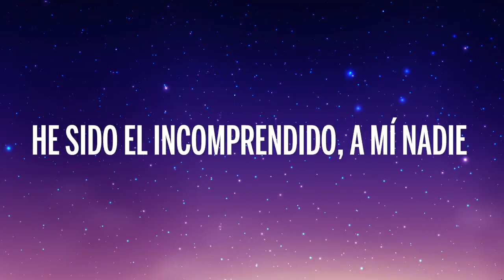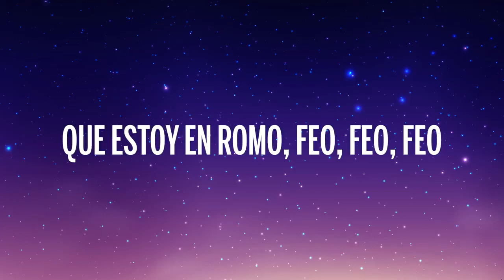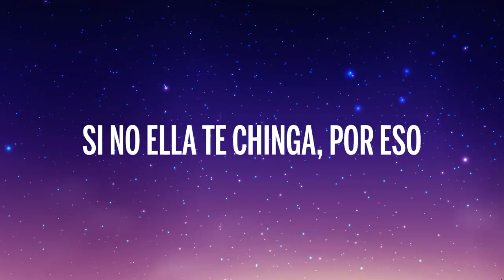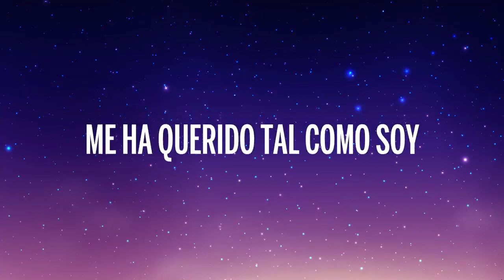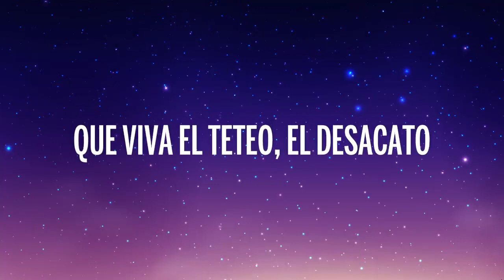Farruko x Victor Cardenas x Dj Adoni - El Incomprendido (Letra/Lyrics)